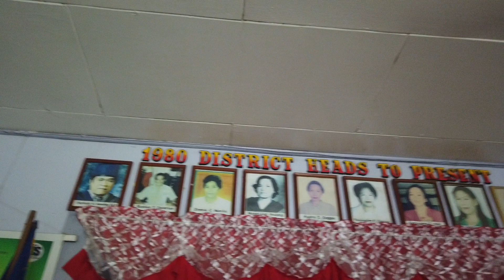FOUNDING OF THE SCHOOL SIANG ELEMENTARY SCHOOL COTABATO CITY MINDANAO PHILIPPINES 2023